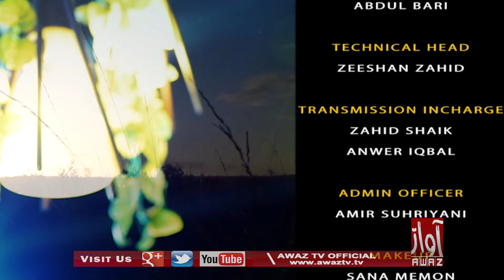Subh Jo Awaz 01 09 2020 | Shazia Kareem